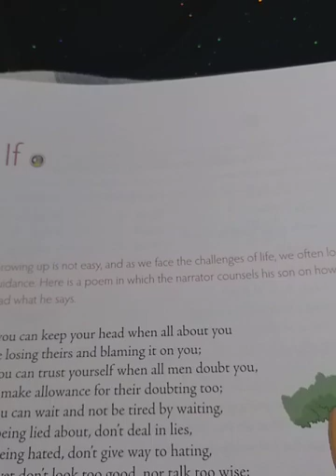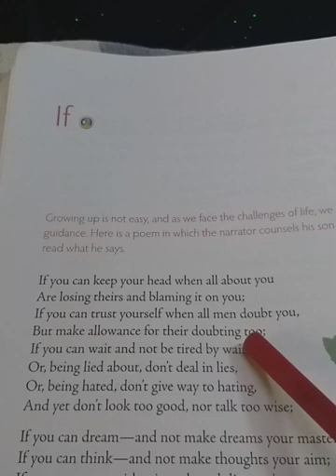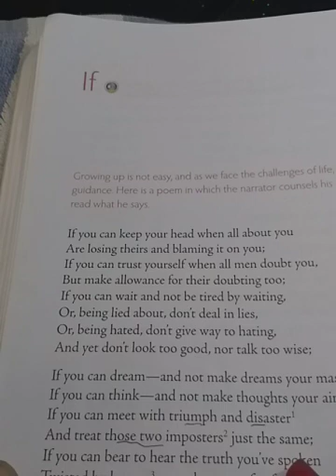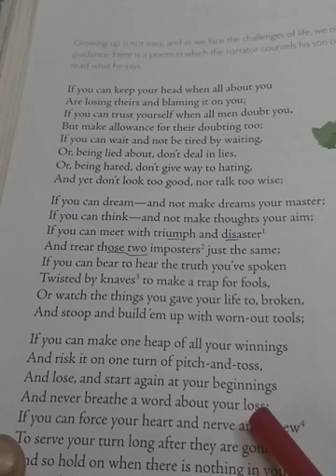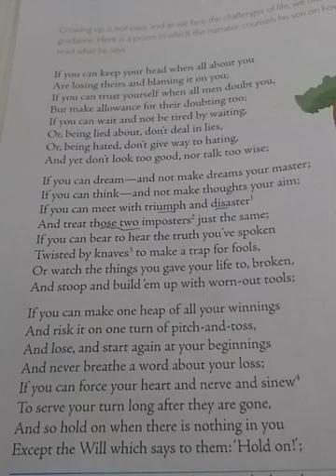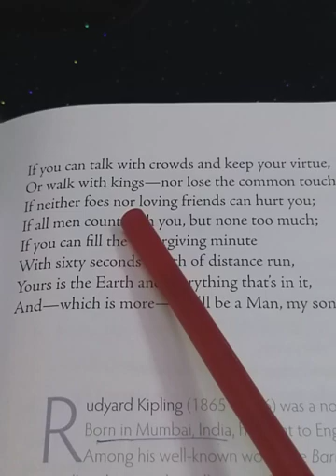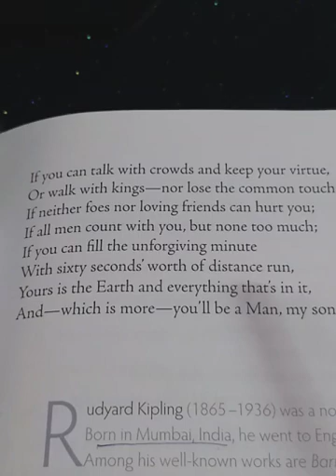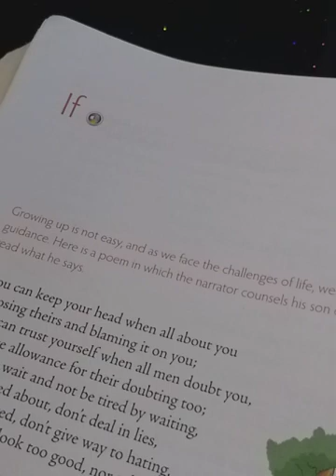poem 'If'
std 7